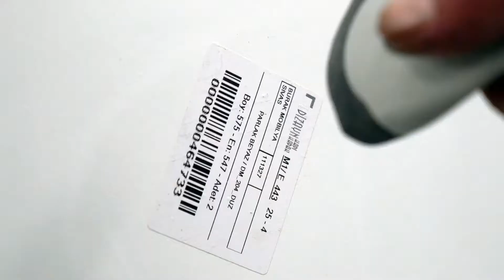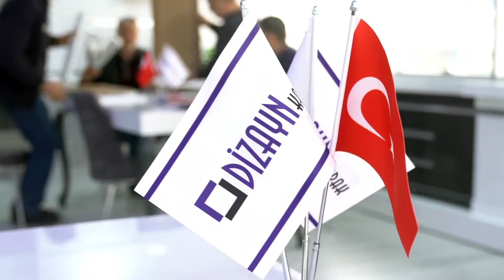DİZAYN Kapak Kapı - Diyarbakır Tanıtım Filmi – Mürsel Ay Films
mobilyacı,mutfakkapak, mutfakdolap, dizayn, diyarbakır,
özeltasarımmutfak, diyarbakırmutfak, kapı, kapılar,
furnituremaker, door, doors, kitchendesign, kitchencabine